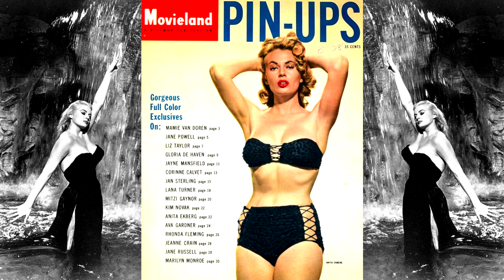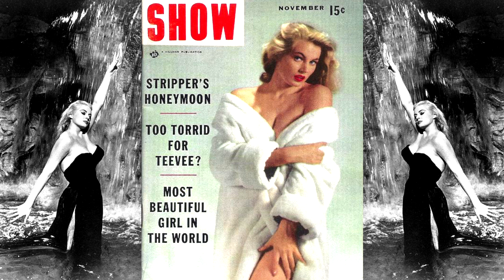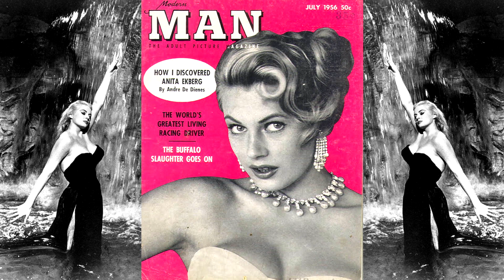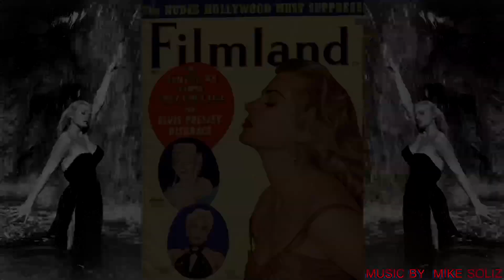ANITA EKBERG / MAGAZINE COVERS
Kerstin Anita Marianne Ekberg (29 September 1931 – 11 January 2015) was a Swedish actress active in American and European films, known for her beauty and stunning figure. She became prominent in her iconic role as Sylvia in the Federico Fellini film La Dolce Vita (1960).Ekberg worked primarily in Italy, where she became a permanent resident in 1964.
Early life
Anita Ekberg was born on 29 September 1931, in Malmö, Skåne (Sweden), the sixth of eight children. In her teens, Anita worked as a fashion model. Ekberg entered the Miss Malmö competition in 1950 at her mother's urging. This led to the Miss Sweden contest which she won. Despite speaking very little English, she went to the United States to compete for the 1951 Miss Universe title (an unofficial pageant at that time, the pageant became official in 1952)                                                                Personal life
Both of Ekberg's marriages were to actors, but neither of them succeeded. She was married to Anthony Steel from 22 May 1956 until their divorce on 14 May 1959 and to Rik Van Nutter from 9 April 1963 until their divorce in 1975.In a 2006 interview she said she wished she had a child, but stated just the opposite six months later.Ekberg's great love was Gianni Agnelli, the Italian industrialist and owner of Fiat. They were lovers for several years, although he was married.
Ekberg was often outspoken in interviews, e.g., naming famous people she reportedly "couldn't bear". She was also frequently quoted as saying that it was Fellini who owed his success to her, rather than vice versa: "They would like to keep up the story that Fellini made me famous, that Fellini discovered me", she said in a 1999 interview with The New York Times.
Ekberg did not live in Sweden after the early 1950s, and rarely visited the country. However, she welcomed Swedish journalists into her home outside Rome and in 2005, appeared on the popular radio program Sommar, talking about her life. She stated in an interview that she would not move back to Sweden but would be buried there.
In 1963, she was sued by her publicist.In 1977, she was robbed in August and in December.
Anita Ekberg in Lund 2007.
On 19 July 2009, she was admitted to the San Giovanni Hospital in Rome after falling ill in her home in Genzano, according to a medical official in the hospital's neurosurgery department. Despite her condition not being serious, Ekberg was put under observation in the facility.
In December 2011, it was reported that the 80-year-old Ekberg was "destitute" following three months in a Rimini hospital with a broken hip, during which time her home was robbed of jewelry and furniture, and her villa was badly damaged by fire.Ekberg applied for help from the Fellini Foundation, which also found itself in difficult financial straits.
Death
Ekberg died on 11 January 2015, at the age of 83, at the clinic San Raffaele in Rocca di Papa, Roman Castles, from complications of chronic illnesses. The actress had been in a wheelchair for several years after being knocked down by one of her pet Great Danes, which broke her hip.Ekberg's funeral service was held on 14 January 2015, at the Lutheran-Evangelical Christuskirche in Rome, after which her body was cremated and her remains were buried at the cemetery of Skanör Church in Sweden, in accordance with her wishes to be buried in her land of birth.